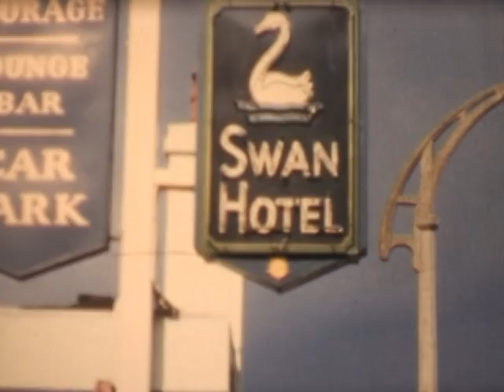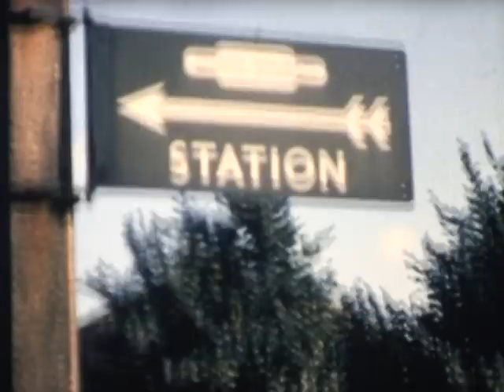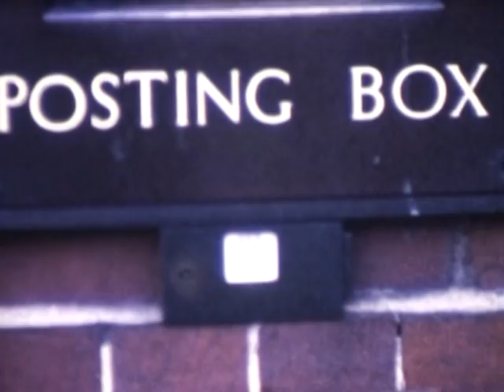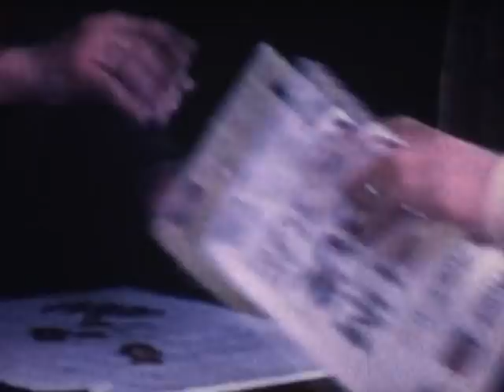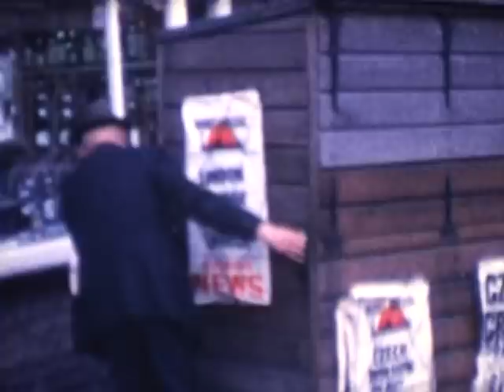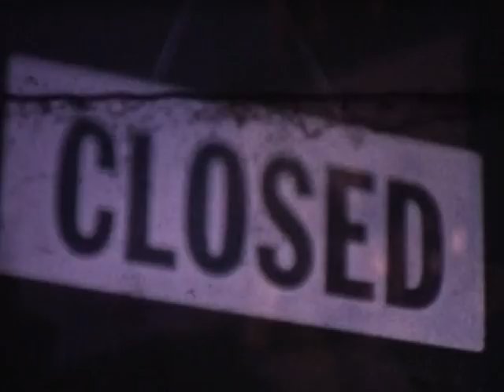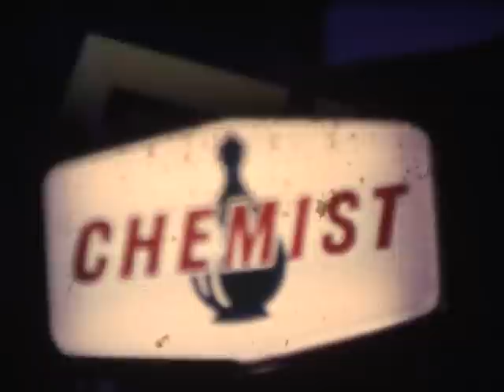Swan Corner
This was the first "club" film made by the then Spring Park Cine Society based in West Wickham in Kent. The film is a documentary without commentary of a day in the life of the  West Wickham High Street where the Swan public house stands (then and now). The film was shot between 1968 and the early 1970s by individual club members.